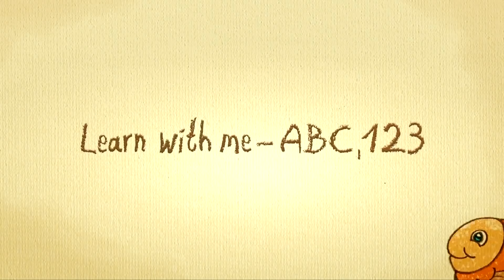The german alphabet - learn letter A song - How to pronounce each letter in german language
Learn german words with the letter "A" by singing and learning along with these Videos!
A-Song in German - learn the Letter A | Lerne den Buchstaben A, Lerne das deutsche Alphabet

A wie Apfel
A wie Affe
A wie Ameise
A wie Auto
A wie Ananas
A wie Amerika
A wie Ampel
A wie Astronaut